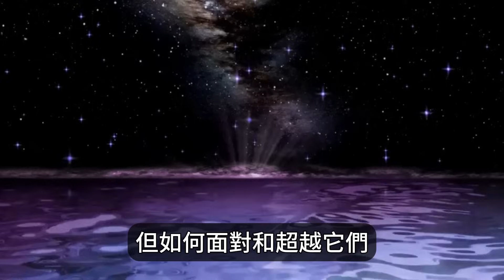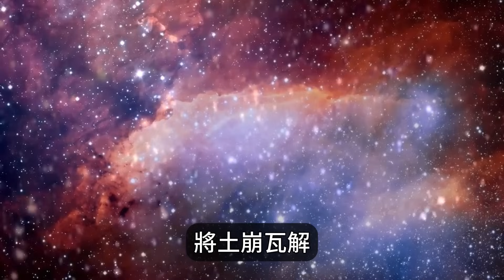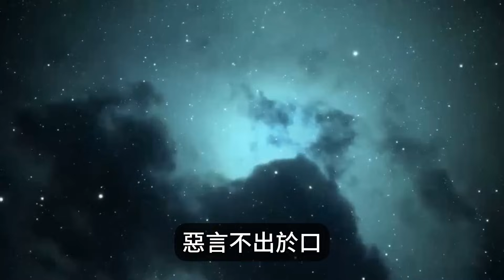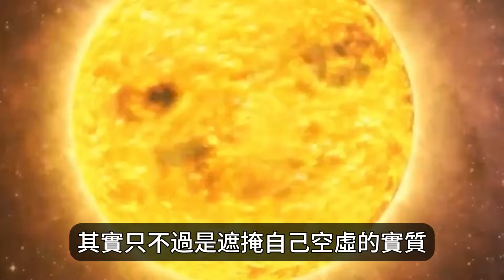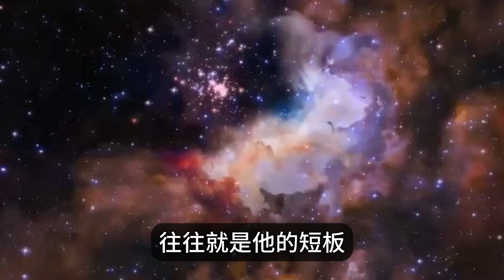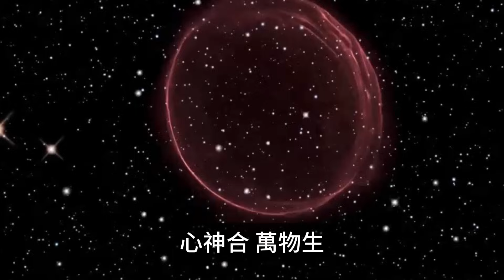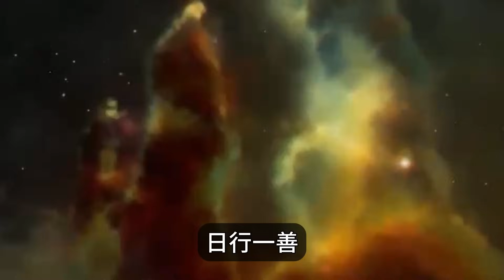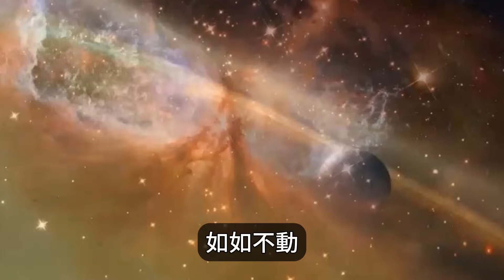人在大運來臨前，萬事皆不順利，但只要你熬過低谷，定能順風順水，時來運轉。因為宇宙大道公開的秘密就是：物極必反，否極泰來！